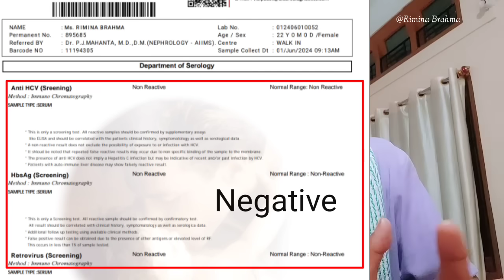Ang Exam hwfwidwng ,Ang mabwrwi dong?Bemar Hambai na hamakwi?